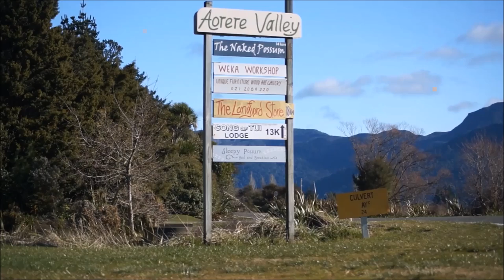Collingwood - Gateway to South Island Flats Kingfish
Base yourself in stunning Collingwood for your flats Kingfish experience. Collingwood is situated right in the heart of the saltwater flats. The town is surrounded by crystal clear water and at time the Kingfish are on three sides of the town!
For more information on Collingwood of to book your Saltwater fly fishing or brown trout fly fishing experience